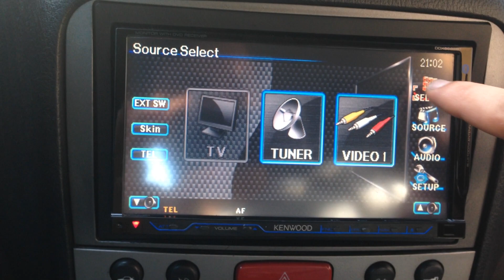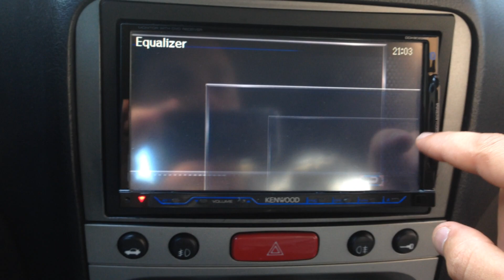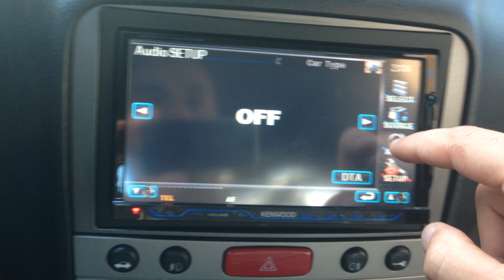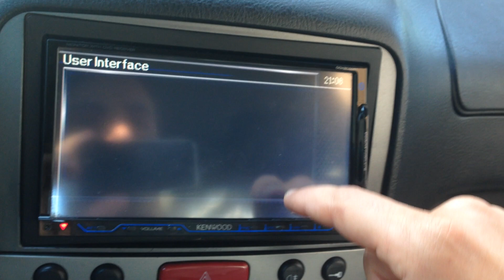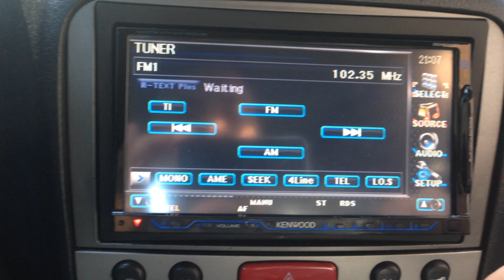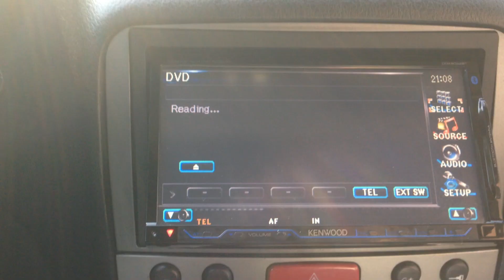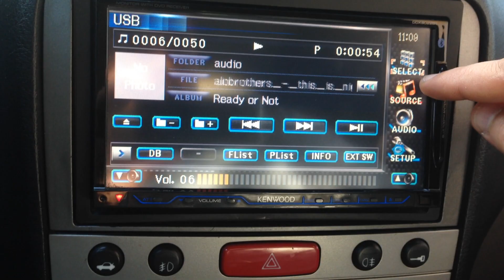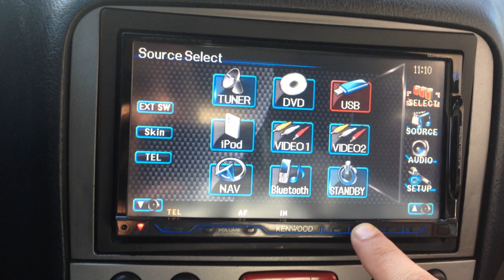AUTORADIO KENWOOD DDX8022BT 2 DIN PROFESSIONALE USP IPOD COMPLETO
NEGOZIO EBAY SHOPPY LAND
LINK OGGETTO